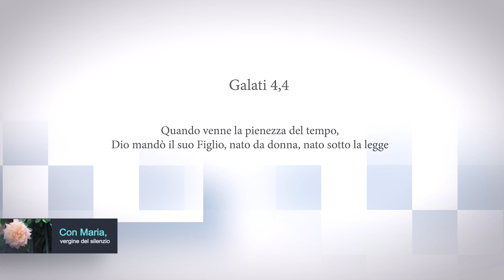Con Maria, vergine del silenzio 07-05-2024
Riflessioni mariane per il mese di maggio 2024
a cura di Giuliva Di Berardino